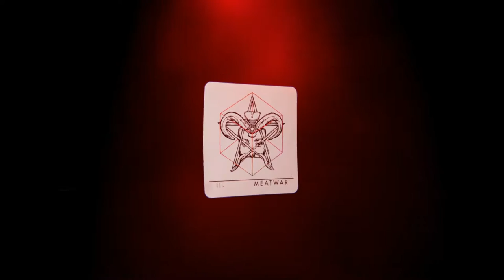Anthromancer - II. Meatwar (lyrics)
Anthromancer is an entertainment system that integrates a suite of classical board and card games, a unique divination oracle, a full-length concept album, and an illustrated mythology. Each of these four elements was designed in tandem so that one experience informs the rest. Their synergy depends upon 15 Hymns, which are represented as the major arcana of a deck of cards, as well as an album of songs.

We will be crowdfunding the first edition of Anthromancer on Kickstater, launching in late October. and follow @anthromancy on twitter, Instagram, and facebook.

Lyrics by Daniel James Drake

From the Anthromancer Codex:

II. MEATWAR
Guardian’s gaze; The goblet comes at a price.

Mercenarium Function: The Meatwar hymn is activated as a reaction to an enemy player’s turn action. When an enemy player moves to capture a card, you may choose to immediately activate and reveal the Meatwar hymn, discard it, and cause both cards involved in said capture to be annihilated. This applies to any capture interaction, including those involving The Fool or The Fox. If an enemy player uses the Dragoon hymn to attempt (2) consecutive captures, the player holding the Meatwar hymn may choose to activate it after the first or second capture; in this way, you can interrupt the effects of the Dragoon hymn.

The player that activates the Meatwar hymn must pass their next turn.

Dragonfruit Meaning:
Sacrifice / Ritual, Suffering, Necessity / Abundance
Meatwar represents the duality of harvest and work, and the struggle we must endure to be rewarded. It symbolizes toil undertaken willingly or with awareness, so that a goal can be reached, or a need satisfied.

Its core meaning (Sacrifice) alludes to a voluntary destruction or release of one thing to receive something else in return; or else, a change in our focus that allows something to fall away so that something more urgent can be cultivated. Its secondary themes (Ritual, Suffering, and Necessity) suggest the structured nature of this sacrifice, and that the person making the sacrifice is aware of what they are losing and what they hope to accomplish by doing so. Its alteration (Abundance) suggests that prosperity of all kinds can only be attained by those who are willing to suffer in search of it.

2s are SACRIFICES: acts of giving something up (time, money, pride, desire) in order to gain something in return.

(LYRICS)
There's blood to lose.
Come through.
Food, is it you?
You'll save yourself,
and I will too.

I don't want the same runes
that have seemed to fail you;
all the crimson tales whose
souls raise hell do.
There's an ample pain, down,
looking past your eyes
where all the anger is.

It's a Meat War!
I feel it too,
and I'm sort of sorry
this happened to you.

I'm ready for ascent.
For the courageous,
there is no medicine,
no medicine.

There's no medicine.

It's a meatwar,
It's a meatwar.